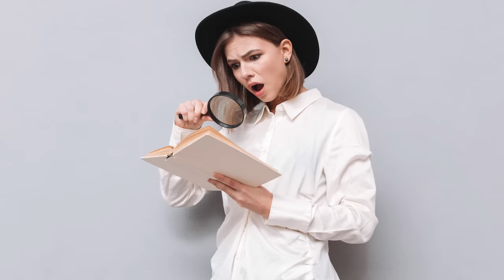10 Kids Who TOTALLY Look Like DISNEY CHARACTERS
10 Disney Characters as kids in real life. You won’t believe the last entry!

Some kids just can’t help it. They were born with a certain look that makes them seem like they stepped right out of a Disney movie. It’s pretty wild how similar some kids look to the animated characters in our favorite films. While some kids like to dress up to look like their favorite Disney characters, some kids don’t have to try at all. They just woke up like that.

Did you know that Jack Jack from “The Incredibles” has a real baby doppelganger? And we found a little girl who looks almost identical to the “Brave” princess, Merida. And wait until you see a kid who looks exactly like Hiro from “Big Hero 6.” We don’t want to spoil the others for you. Let’s just say there’s a baby who looks like a certain dapper critter. Watch until the end for the most iconic kid look-alike in Disney history.